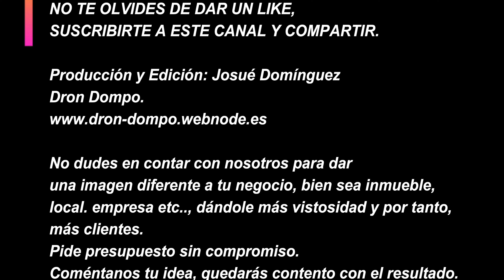Villa Señora Carmen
AQUILER VACACIONAL PARA TUS VACACIONES EN BARBATE.

SALÓN COMEDOR.
COCINA.
PORCHE CERRADO.
PORCHE ABIERTO.
AIRE ACONDICIONADO CON BOMBA DE CALOR.
4 HABITACIONES.
8 HUÉSPEDES.
2 BAÑOS.
PISCINA.
BARBACOA.
JARDÍN.
PARKING PRIVADO PARA TRES VEHÍCULOS.

DISFRUTA DE UNA ESTANCIA EXISITA EN UNA BUENA ZONA TRANQUILA CERCA DE HERMOSAS PLAYAS Y CERCA DE LOCALIDADES COMO BARBATE, VEJER DE LA FRONTERA, LOS CAÑOS DE MECA O CONIL..

Os dejamos aquí este video de esta encantadora casa situada en el sur de Cádiz entre las localidades de Barbate y Vejer de la Fra., donde podrás disfrutar de una vacaciones disfrutando de tranquilidad y reláx idóneos para desconectar y recargar energías en sus vacaciones acompañado de buen clima, piscina, barbacoa, y buenos momentos.
Dada su buena localización geográfica, en unos minutos tienes acceso a muchos puntos de interés y playas cercanas que son un auténtico paraiso.

CAMARAS:
Varios Móviles de diferentes generaciones.